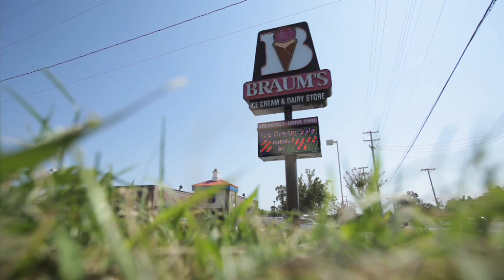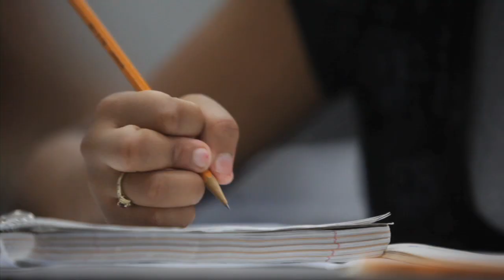After 18: Episode 1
Follow Jerisha Walker on her journey through life after foster care.